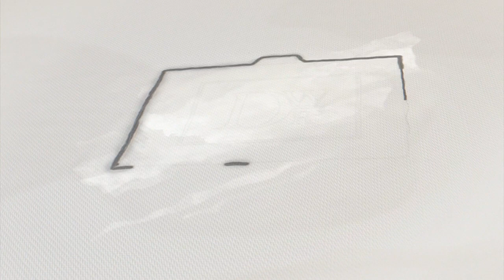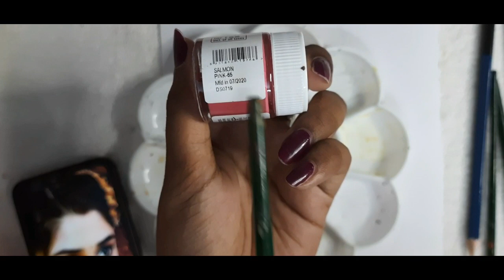Krithi Shetty/portrait of krithi shetty/portrait painting step by step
hiii guys ,hope u all well ,stay home & stay safe,in this video I have painted now a days trending heroine krithi shetty in step by step manner ,I hope it will b useful for u to practice,and hope u all like it ,c u all in our nxt video guys ,byeeee